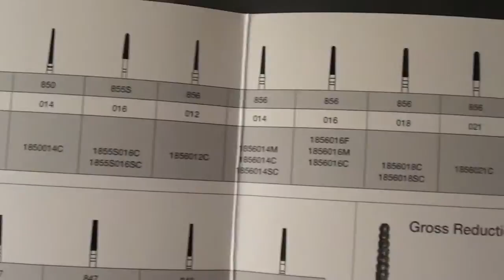Once Diamonds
Once Diamonds video by Craig and Adam from Dentsply